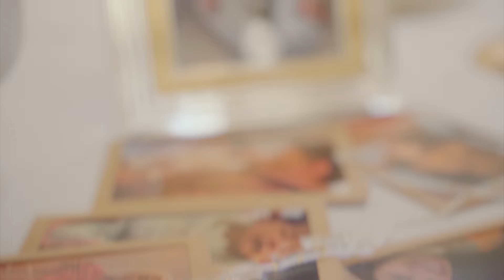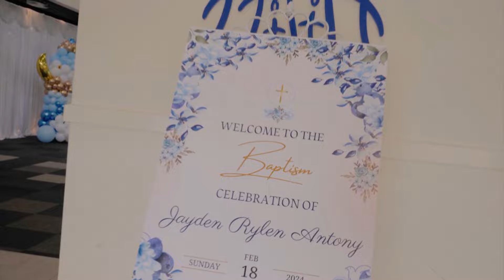Baptism story of our son in Melbourne | Name Reveal | Christening Celebration | Australia Tamil Vlog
Baptism story of our son in Melbourne | Christening Celebration | Australia Tamil Vlog | Catholic Faith

ஆஸ்திரேலியா Vlog | Australia Tamil Vlog | Melbourne Macha

Thank you for taking time to watch this video 😊.
Please share your thoughts and feedback in the comments section.